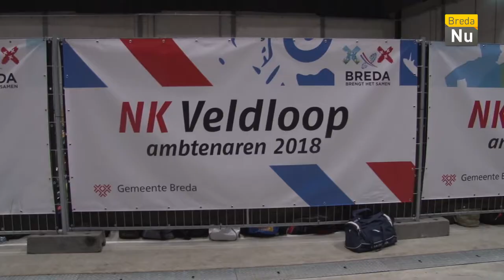Breda in Beeld: NK Veldlopen voor ambtenaren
De Gemeente Breda was dit jaar de organisator van het jaarlijkse NK Veldlopen voor ambtenaren. 3302 ambtenaren beklommen hiervoor de Bavelse Berg.